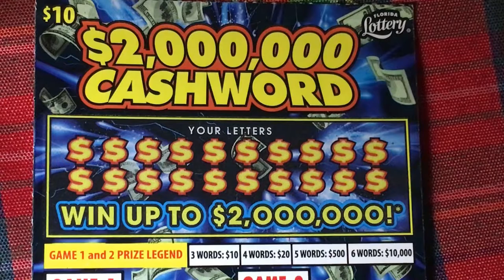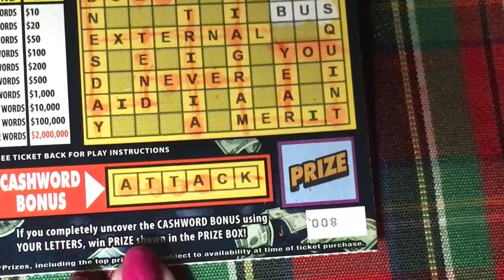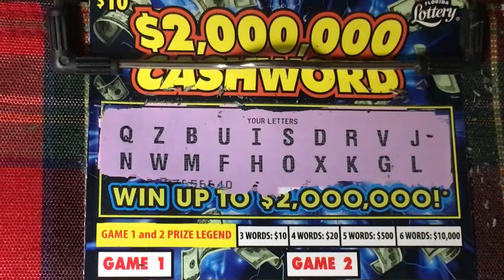2 Million Cashword ticket 008